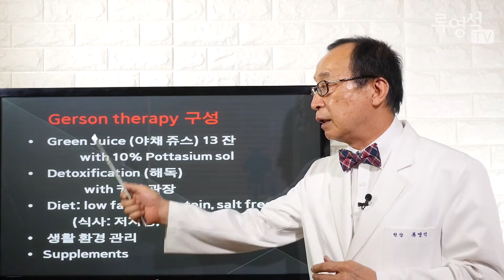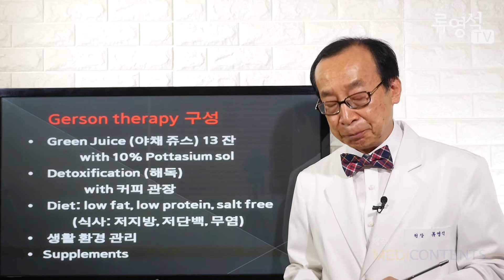[암치료전략] 거슨요법, 암 미세환경 개선 치료 2-거슨요법의 구성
거슨 요법은 하루 13잔의 야채주스, 커피 관장으로 해독, 저지방, 저단백, 무염식의 식단, 샴푸, 화장품, 향수 등의 사용을 금지하는 생활환경 관리입니다. 여기서 무염식이란 음식을 조리할 때 소금을 첨가하지 말라는 것입니다. 소금 자체를 전혀 섭취하지 말라는 의미가 아닙니다. 야채주스를 13잔 마시면 이미 충분한 양의 염분이 들어있기 때문에 요리에 첨가할 필요가 없다는 뜻입니다.

암치료 전략 류영석입니다. 말기암도 나을수 있다는 희망으로 통합의학적 암치료를 합니다. 암치료의 생활관리를 돕는 주치의가 되어드리겠습니다. 상담 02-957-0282 (휘경우리들내과)